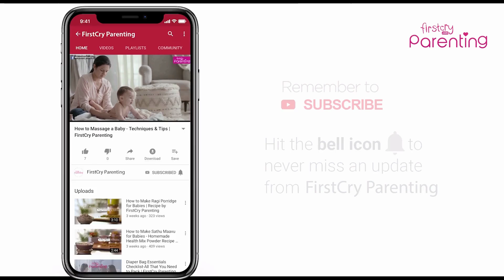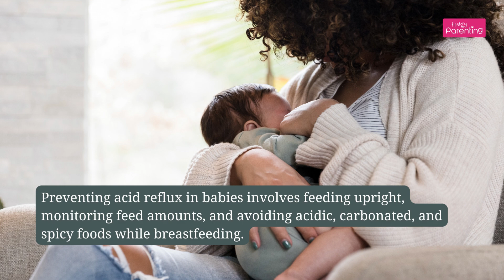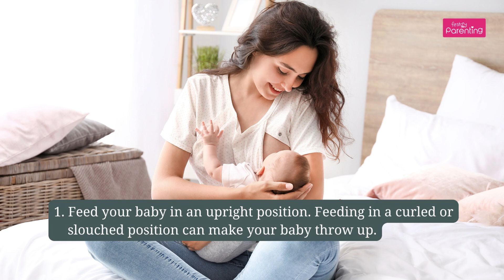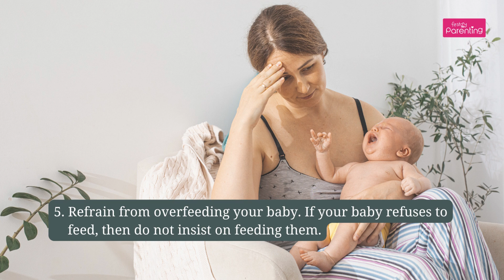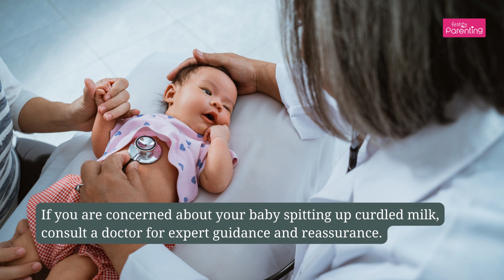Babies Spit Up Curdled Milk - Causes and Solutions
Baby spitting up curdled milk - Have you ever wondered why this happens? In this informative video, we will take a look into the common occurrences of infants spitting up curdled milk. It's a perfectly normal phenomenon in newborns and young babies, primarily due to their underdeveloped digestive systems. We'll explore various factors such as feeding habits, digestion issues, and even rare conditions affecting some infants.

Learn how you can differentiate between regular spit-ups and actual vomiting. Worried, why is a baby spitting up curdled milk? Discover effective tips to minimise spitting up and ensure your baby's comfort. Watch the video till the end for practical tips and insights. If you're a new parent or caregiver, this video is a must-watch.